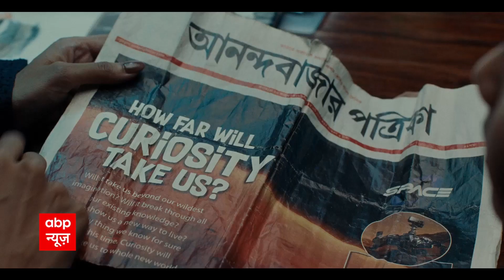Shinde Supreme Court Plea: सुप्रीम कोर्ट में महाराष्ट्र पर सुनवाई शुरु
महाराष्ट्र का राजनीतिक मामला अब सुप्रीम कोर्ट तक जा पहुंचा है. शिवसेना के 37 विधायकों के समर्थन के साथ एकनाथ शिंदे ने सुप्रीम कोर्ट में याचिका दाखिल की है. एकनाथ के अलावा विधायक भरत गोगावले ने भी याचिका दाखिल की है.